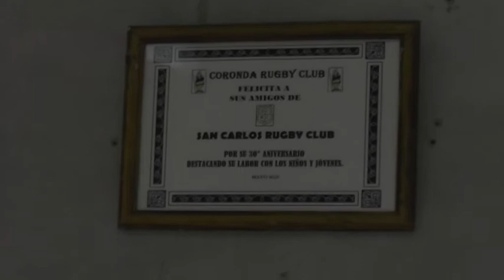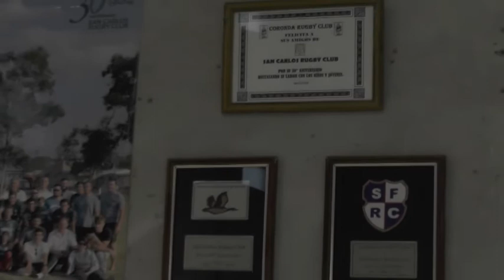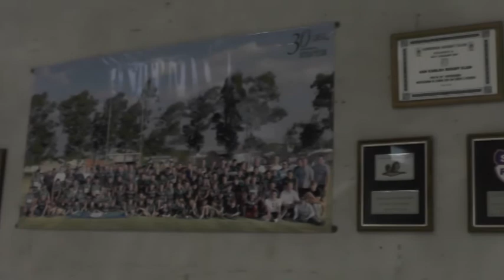Julio De Biasi - Pte. S.C.R.C.- Juan José Placenzotti - Intendente - Obras en el SUM del S.C.R.C.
Julio De Biasi - Pte. San Carlos Rugby
Nuevos baños en el SUM del club

Juan José Placenzotti - Intendente
Nuevos baños en el SUM del San Carlos Rugby